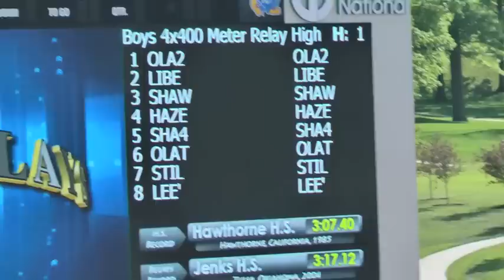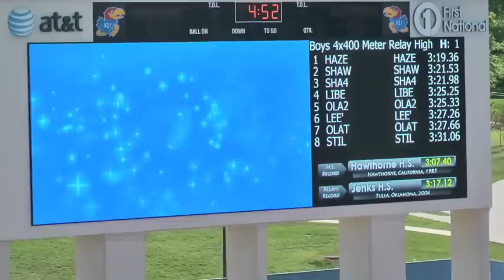SMNW Boys Varsity 4x400m Finals at Kansas Relays 4-21-12.m4v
SMNW 4x400m Relay team of 1) Blake Evans-Sr, 2) Tim Dormady-Jr, 3) Jackson Barbour-Jr, & David Fancher- Sr  Running the 4x400m Finals at the Kansas Relays on 4/21/12. They finished with a time of 3:21.98  This is 0.88 Seconds off the SMNW school record of 3:21.10